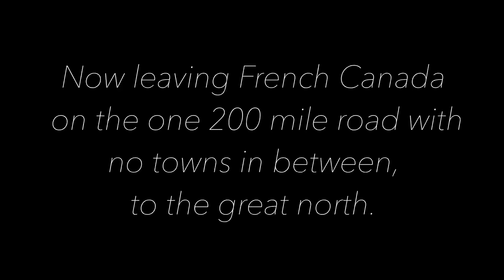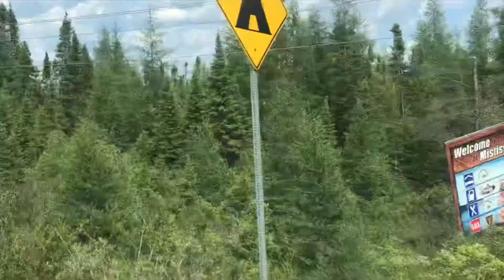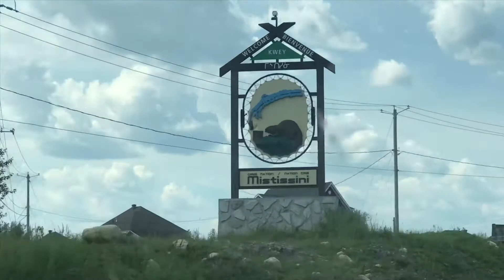Saguenay to Mistassini- 600 Miles North Pt. 3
Hope you guys enjoy this slightly shorter but interesting video! Next one will be incredible. I tried to upload this a few days ago, but I was up at my smallmouth spot for a while with terrible internet! Anyways, hope you guys enjoy!